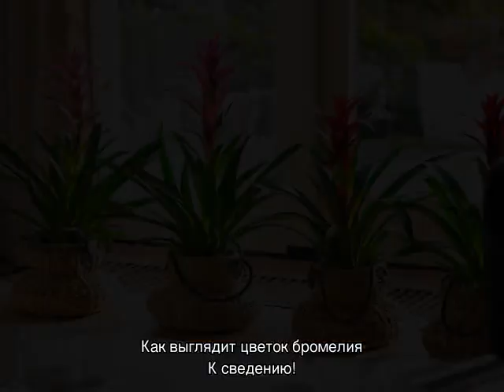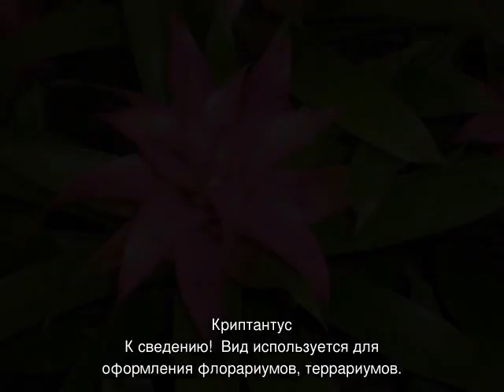Семейство Бромелиевые — тилландсия, ананас, бромелия и другие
Семейство Бромелиевые — тилландсия, гузмания, домашний ананас, бромелия, криптантус, бильбергия поникающая, эхмея, вриезия Астрид, неорегелия. Особенности ухода в домашних условиях. Как выращивают ананасы в горшке.